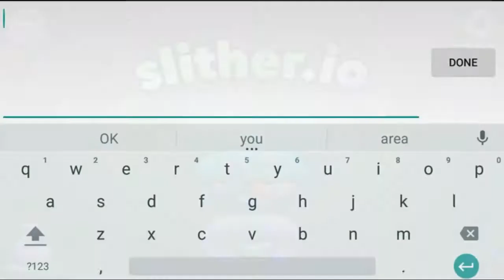{Slither.io} Preview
Best ever video on YouTube is coming up soon its being edited soo here its short preview .